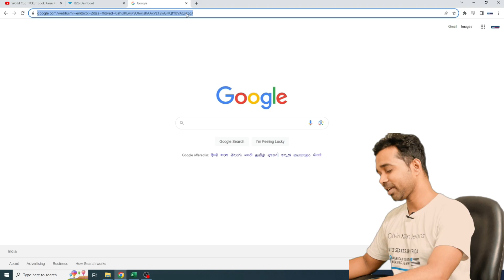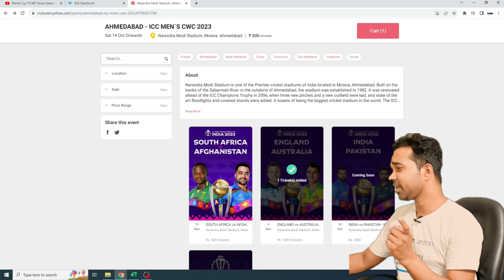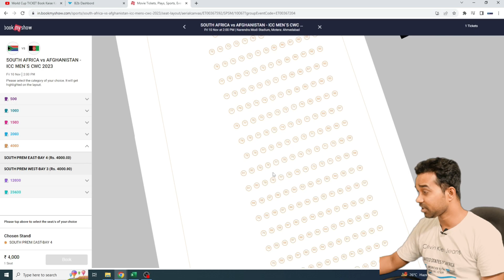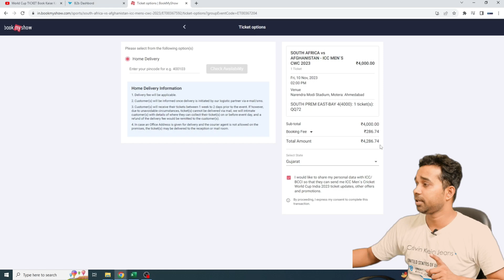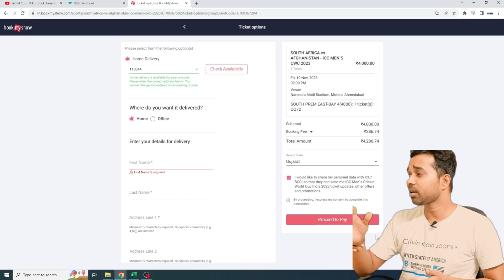How To Book World Cup Tickets For 2023 | WC 2023 Tickets Booking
Know how to book world cup 2023 tickets. World cup ticket booking 2023
Cricket world cup 2023 ticket kaise book kare
Cricket world cup 2023 tickets price
Cricket world cup 2023 tickets booking